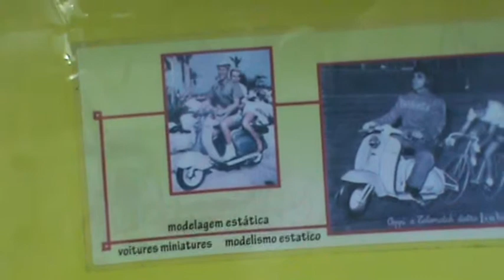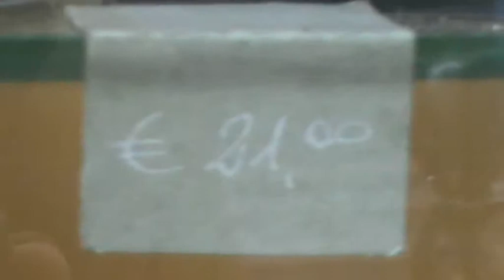Modellini auto e moto perfetti.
Questo video che viene editato oggi (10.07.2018) è stato ripreso circa un anno fa. E' breve e non consente di vedere all'interno del locale dove sono "apparecchiate" altre bellezze e non mi permette di presentarvi Arturo il proprietario dell'attività che consiste nel noleggio di Vespe qui in pieno centro a Roma in Largo Visconti Venosta.